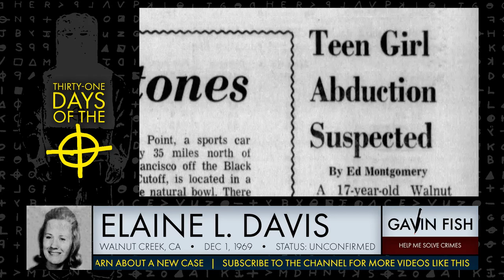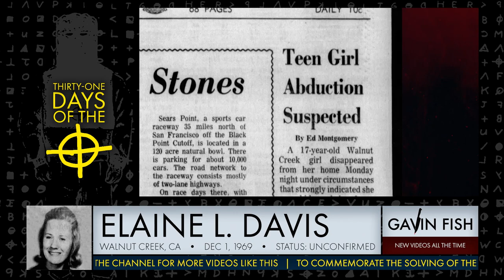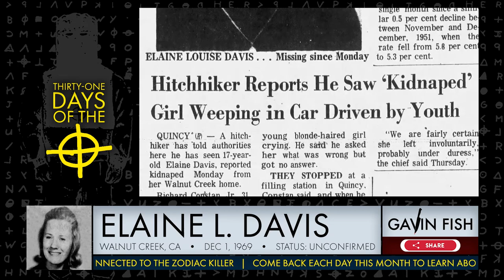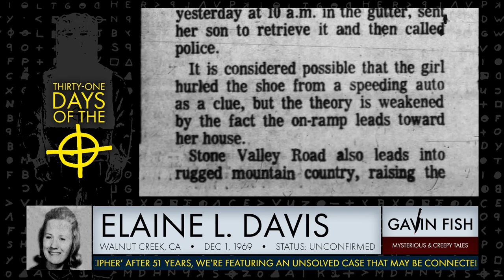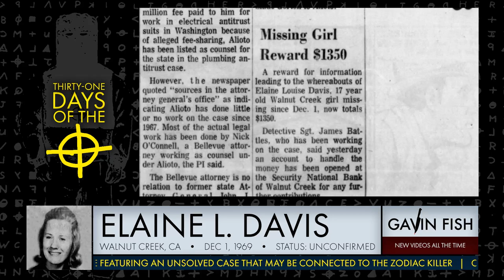Taken from her home as her 3-year-old sister lay sleeping. Was it the Zodiac Killer who did it?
Elaine Louise Davis was asked to watch over her sleeping 3-year-old sister as her mom went to go pick up her dad from work. When they returned, their daughter was gone.